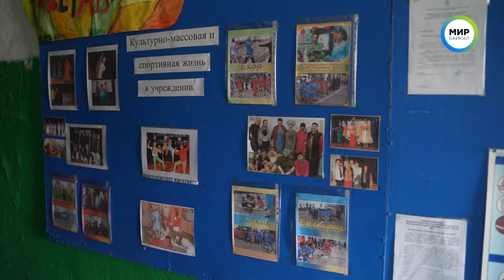7 мая 2024 года исполняется 105 лет ФКУ УФСИН России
07 мая 2024 года отмечается профессиональная дата – 105 лет с момента образования учреждений, исполняющих уголовные наказания, не связанные с изоляцией от общества. Сегодня в гостях у НМГ – начальник ФКУ Уголовно-исполнительная инспекция УФСИН России по Бурятии Инна Сунграпова.